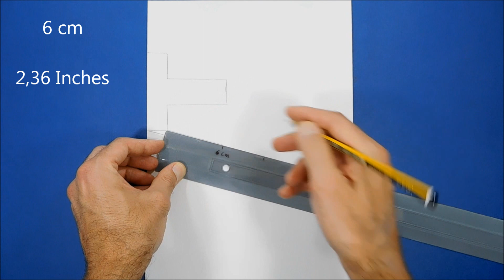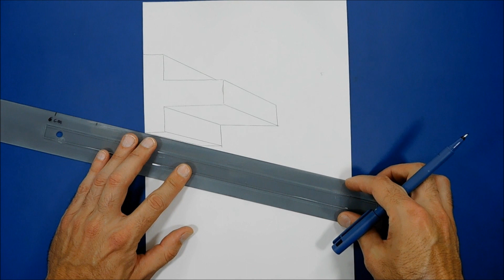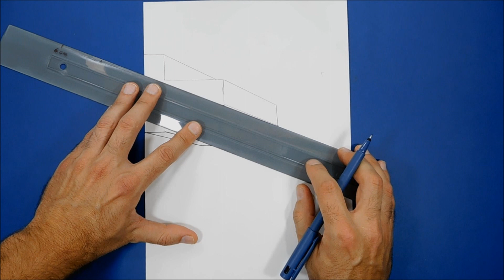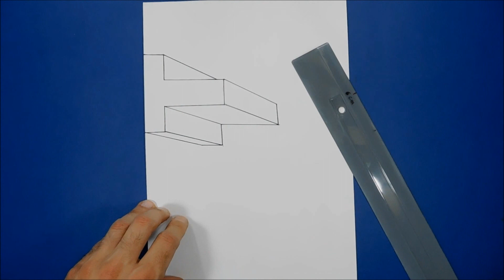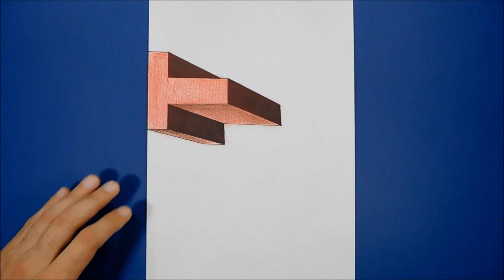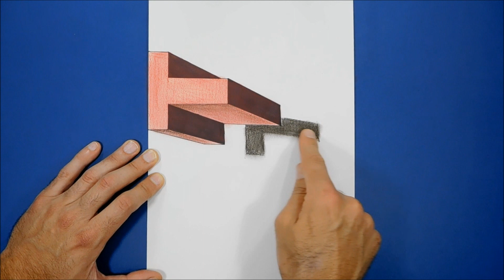Try to do 3D Trick Art on Paper, floating letter T, Long version